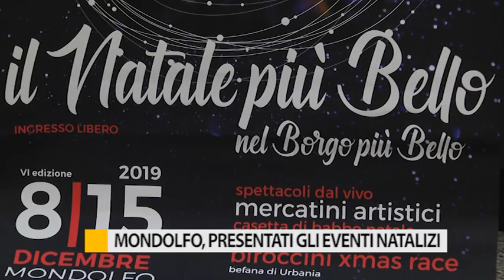Mondolfo, presentato il calendario degli eventi natalizi